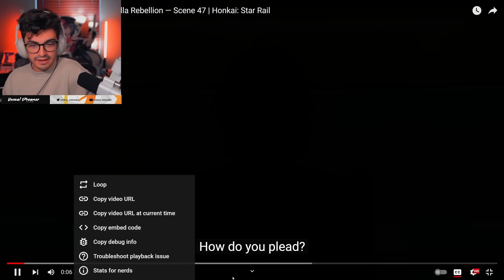KAFKA +NEW STELLARON HUNTER?! Myriad Celestia Trailer Reaction | Honkai Star Rail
Myriad Celestia Trailer : Jepella Rebellion Reaction | Honkai Star Rail

• Connect and hang with the fam! •